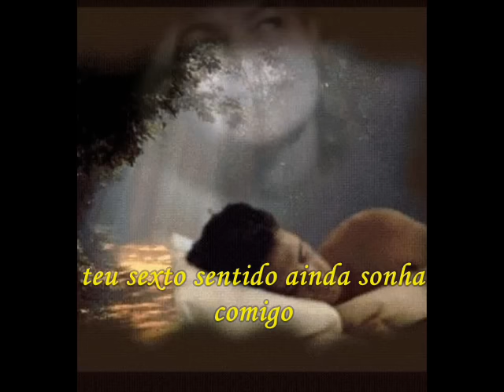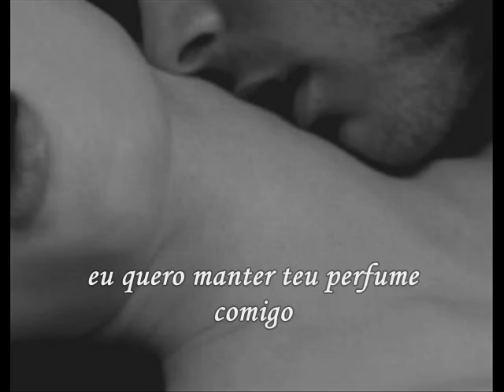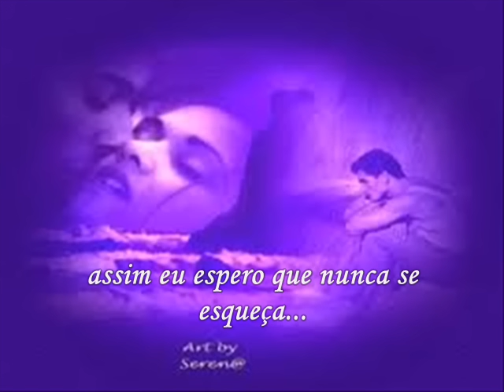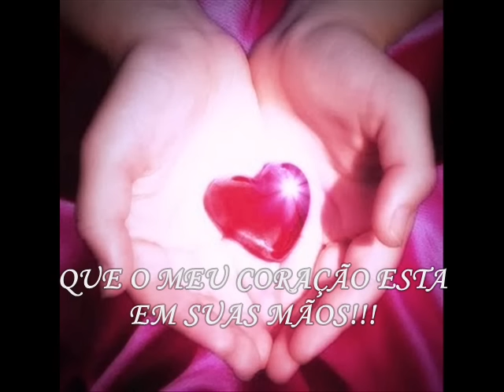Sexto Sentido (Em Suas Mãos) - Marco e Mário participação de Janaynna Targino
Te envio poemas de meu punho e letra!
Te envio canções pra que você entenda!
Te envio minhas fotos pra que você me veja!
Não estamos juntos mas tenho certeza.
Assim eu espero que nunca se esqueça...
QUE MEU CORAÇÃO ESTÁ EM SUAS MÃOS!!!

AMO VOCÊ...
SEMPRE!!!